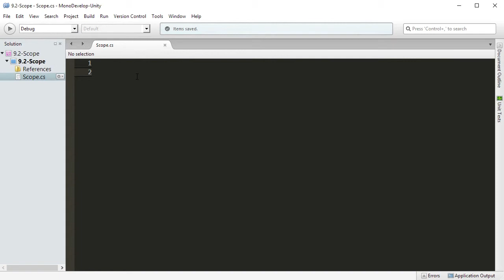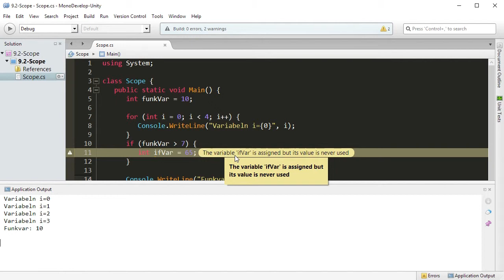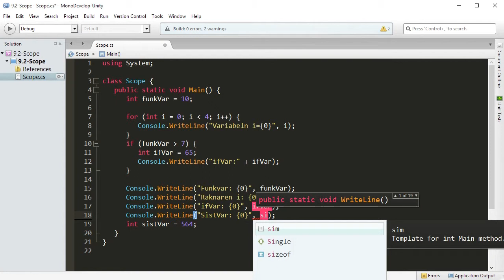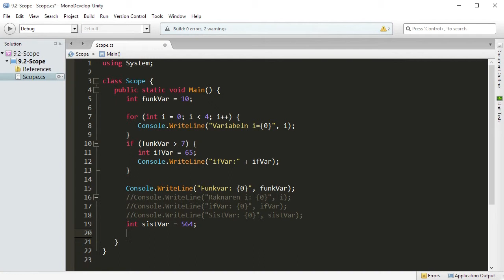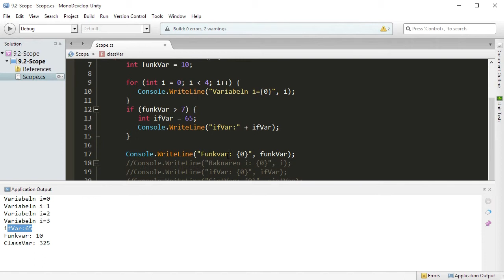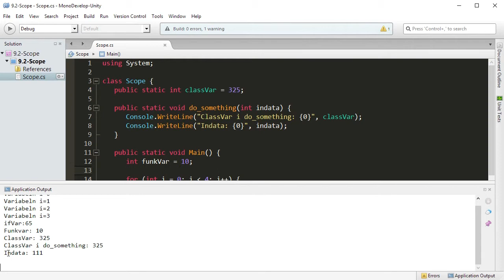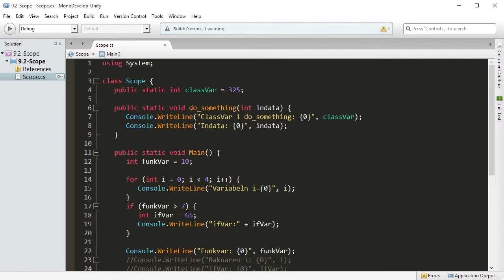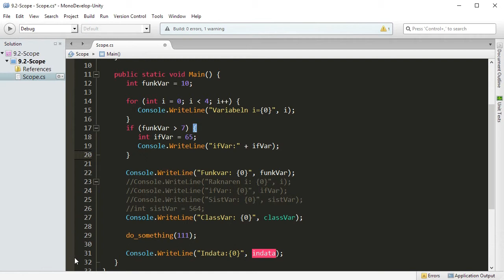CSHARP 09 02 Variablers scope